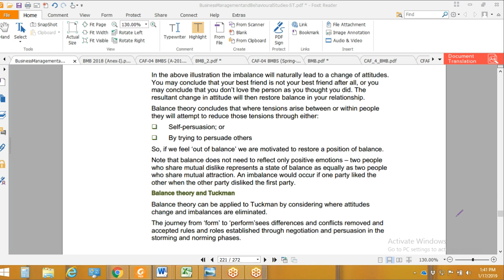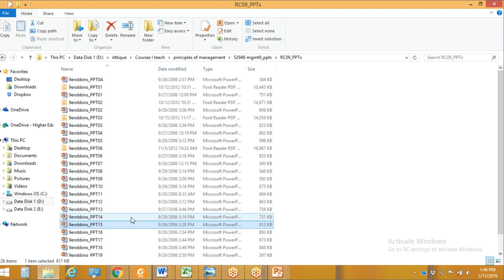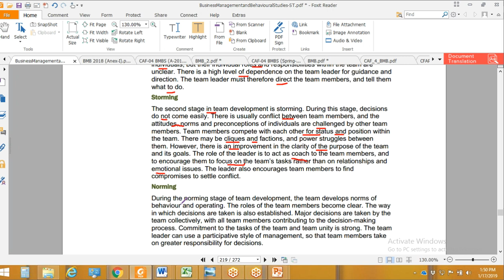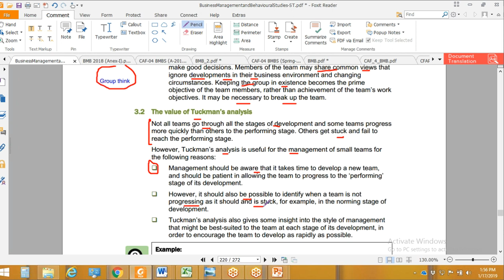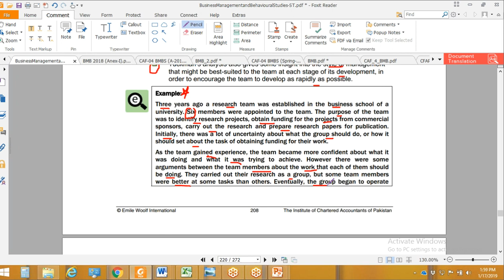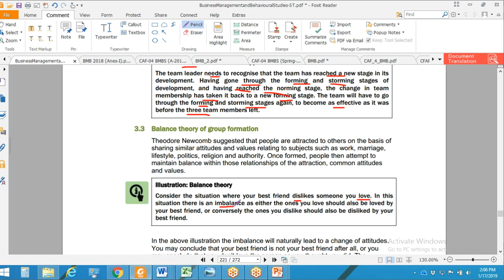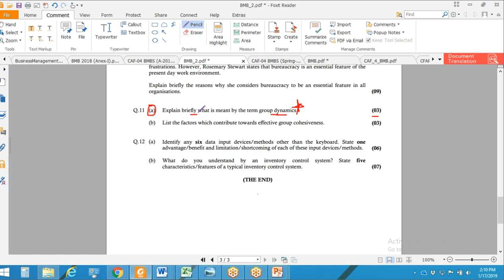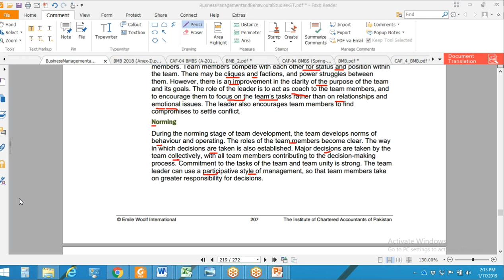lecture-62 Business management and behavioral studies (Bmbs) CAF-04-----------ICAP